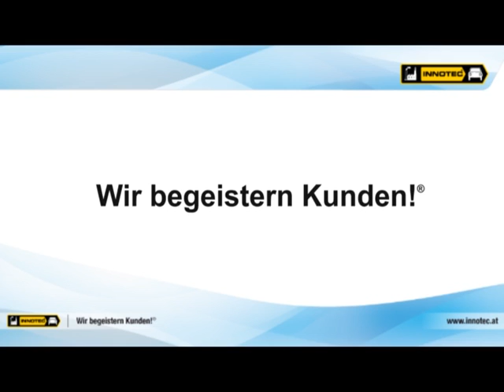Safe Seal & Safe Seal IQ: Neues TÜV-Zertifikat mit Weltrekord-Ergebnis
Unschlagbares Ergebnis bei TÜV-Test!

Unsere primerlosen Scheibenkleber Innotec Safe Seal und Safe Seal IQ wurden im Juli 2012 einem TÜV-Süd-Test gemäß US FMVSS 212 Testmethode unterzogen.

Innotec ist es dabei als erstem Hersteller weltweit gelungen, für eine 1K-Scheibendichtmasse ohne Einsatz eines Aktivators oder Primers eine Wegfahrzeit von 30 Minuten zu erreichen!